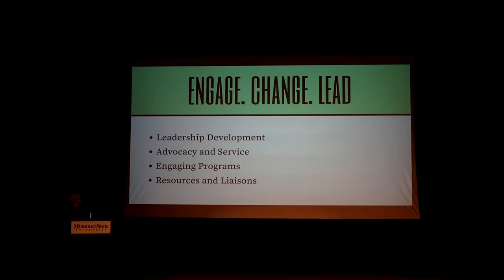VLOG: Cider Days and Fall Leadership Day 2021 | Missouri State University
The Hammons Hall Council attends Fall Leadership day, then Ryan and I check out Cider Days in downtown Springfield.